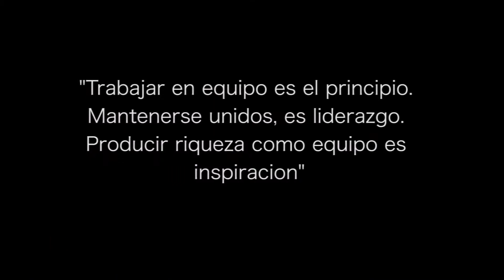Firewalking Ejecutivo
Una capacitación profesional intensiva de tres días para construir equipos de trabajo de alto desempeño.

Un espacio donde se viven rompimientos emocionales, se realiza una programación mental para el éxito a nivel personal y a nivel equipo.
Se busca de esta manera, el establecimiento de metas individuales y de equipo.

Se aplica actividades y herramientas de PNL, Neuro Semántica, Coaching de Equipo, entre otras actividades de alto impacto para alinear la misión, visión y resultados de la organización con el equipo de trabajo.

Con Salvador Mora
Psicologo, Meta Coach, NLP Trainer, Firewalking Certified Instructor